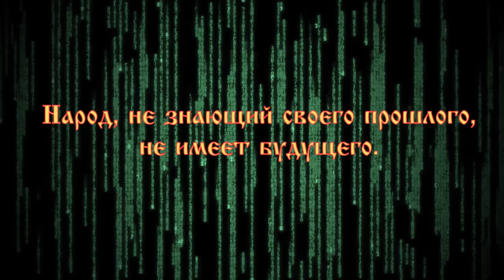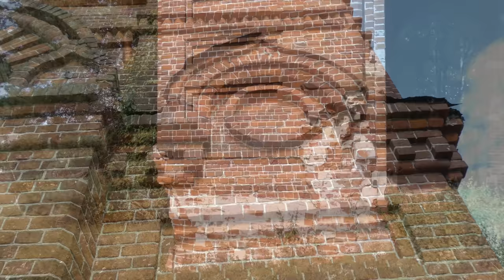Церковь в лесу. Фальсификация или карго-культ?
О красоте всего здания, можно только догадываться, но судя по изяществу колокольни, всё сооружение в целом выглядело просто великолепно! При этом это не просто очередная церковь 19-го века, это яркий представитель того, как было переделано наше прошлое и в фильме вы это сами увидите.
Шеенки (старое название - Шеянки) в качестве погоста упоминаются в списке Касимовских писцовых книг князя Кропоткина за 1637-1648 гг., в которых указывается, что имеется погост на реке Нарме, на котором расположены церковь святой великомученицы Парасковьи, нарекаемой Пятницы и теплая церковь страстотерпца Георгия, обе деревянные.
В 1790 году ветхие церкви перестроены в новую церковь в честь Казанской иконы Божией Матери, с приделами в честь великомученицы Параскевы Пятницы и великомученика Георгия Победоносца. Каменная церковь в честь великомученицы Параскевы Пятницы в Шеенках была построена в конце XIX - начале XX вв.
Современный бетон на цементном вяжущем веществе, официально, известен с 1844 года. Патент на «портландцемент» получен в 1824 году, а на «римский цемент» патент получен в 1796 году.